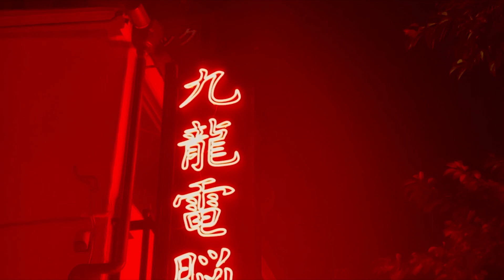Japan Ski Trip - 2023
This is a skiing edit I made from when Eli and I went to Japan in December 2023. We traveled to Sapporo, Otaru, Niseko, and Tokyo.